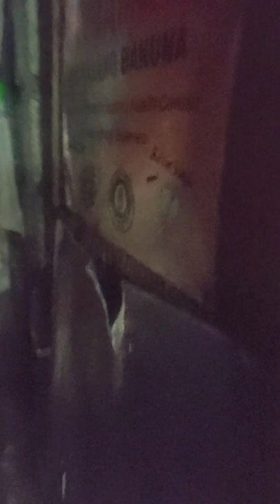Informal settler in Tondo Manila Philippines